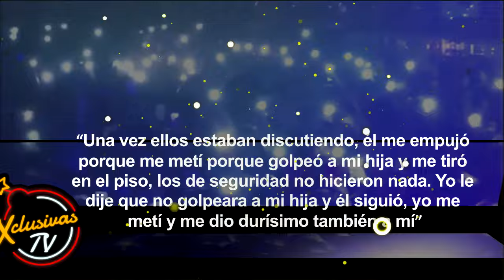Tekashi 6ix9ine, la V1OL3NC1A de género vuelve a golpear al mundo del rap.